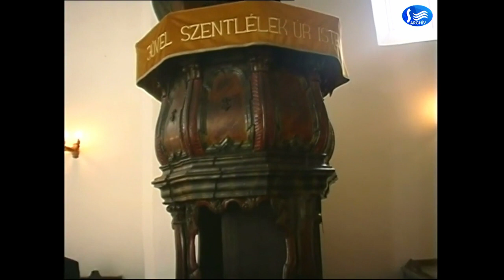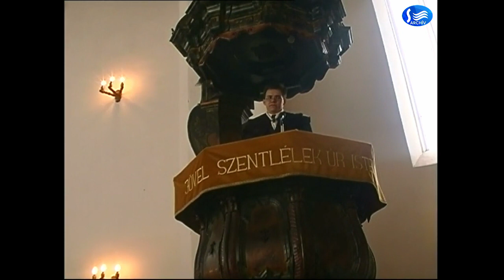Lévay napok (2004)